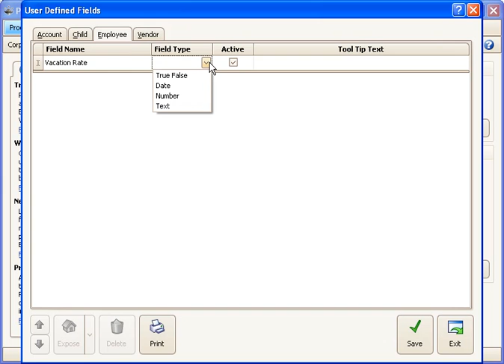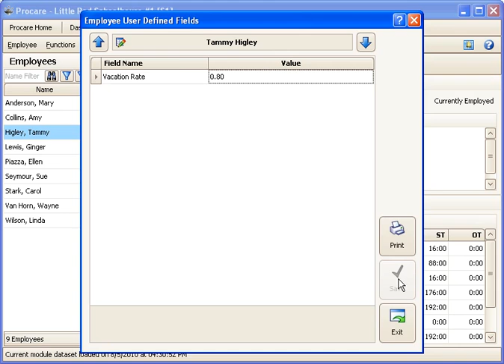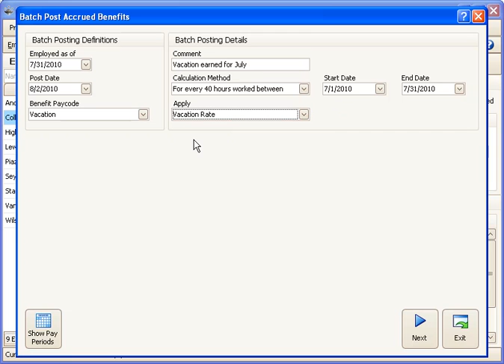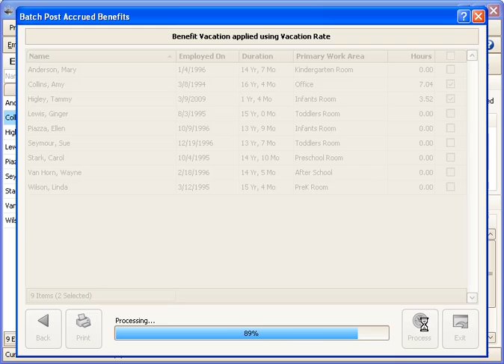Vary Benefit Accrual per Employee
Learn how to set up a User Defined Field to indicate the rate at which each employee accures benefits like vacation time. This is the technique to use when staff members earn vacation at different rates, like 0.8 hours for every 40 hours worked (1 week/yr) or 1.6 hours for every 40 hours (2 weeks/yr), etc.